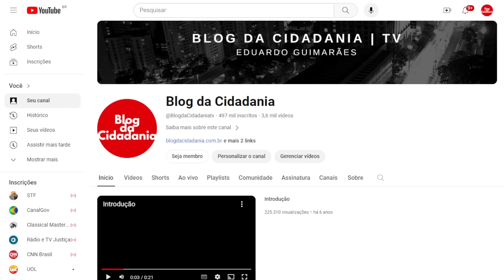Golpe de 2016 'matou' audiência da Globo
Quem admitiu perda de alcance foi a própria empresa, por meio de dado apresentado pELA diretora de Negócios Integrados em Publicidade.